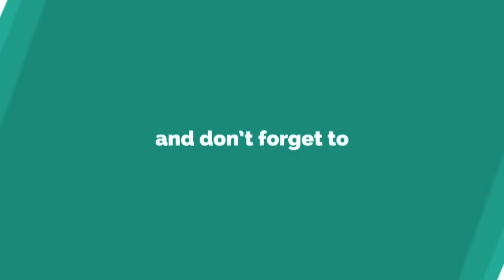Village Ice Cream, Afghanistan Jalalabad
its a famous village ice cream in jalalabad kama district.. people go for it usually in holiday...

Really helps us grow our channel and produce new content